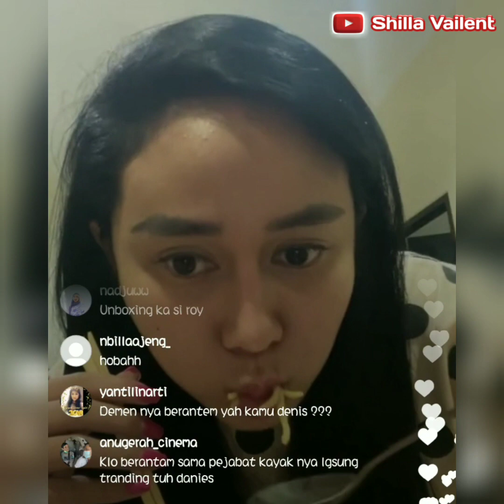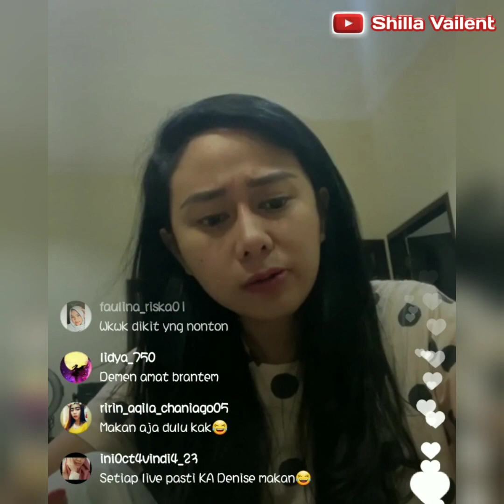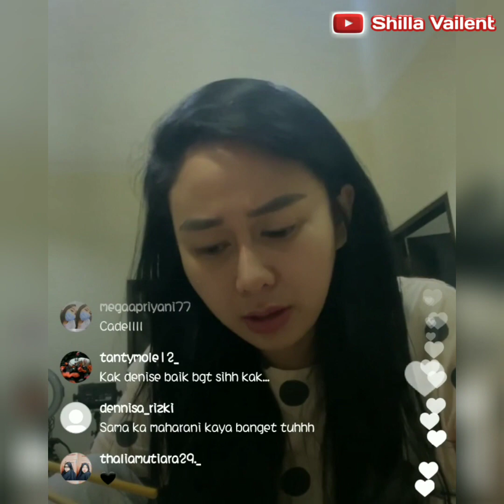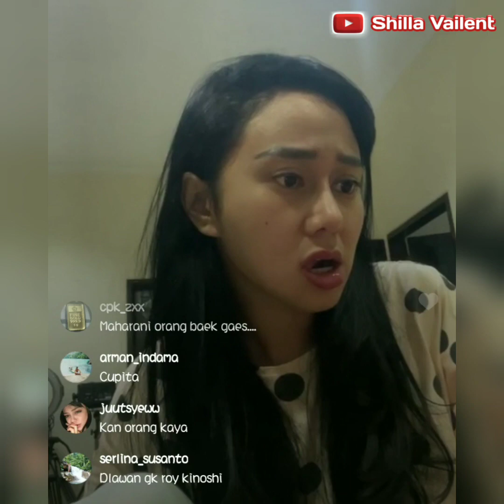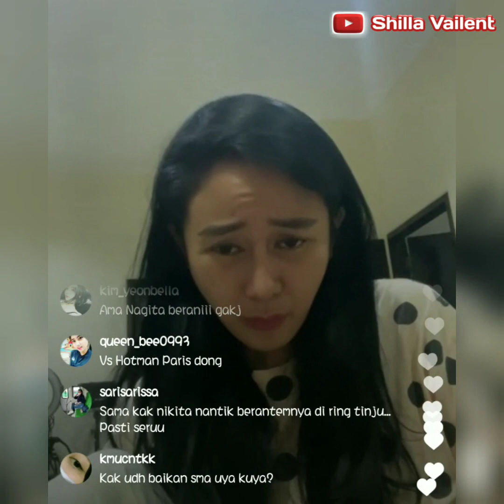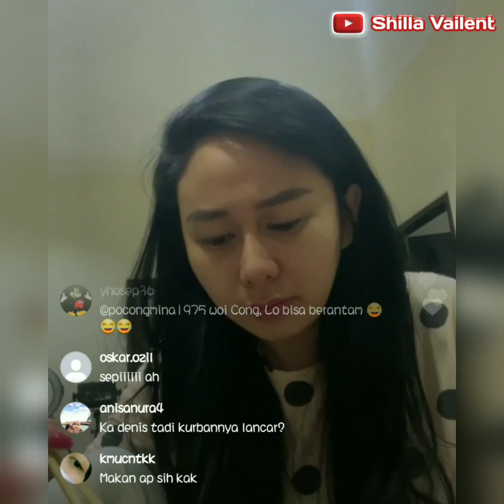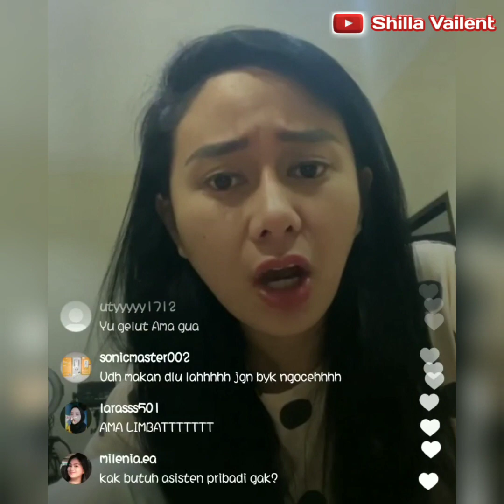Roy kiyoshi mau di unboxing sama denise cadel , kesel gue !!!!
denise cadel mengungkapkan kekesalanny terhadap roy kiyosi yg nyenggol2 duluan dan ada keinginan meng unboxing roy kimochi 😂😂😂
disini cadel jg bahas artis yg sudah tenggelam mau pansos sama dia tp denise cadel tidak mau menanggapinya seperti artis yg inisial LL , TM  dan masih banyak lainya karena mereka sudah kelelep ...
denise meminta netijen buat cari lawan untuk berantem , tp harus yg berkelas ungkapny
biar nggak penasaran tonton aj videony ya .